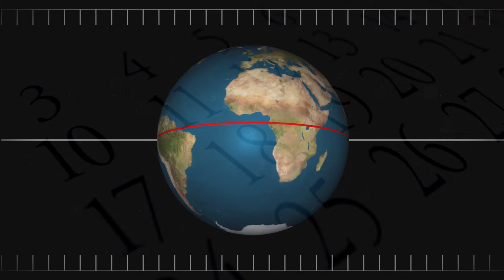Today, Back Then / What Happened on This Day? / April 28